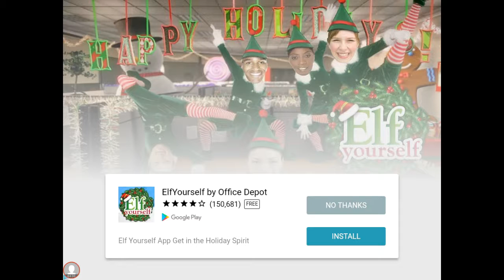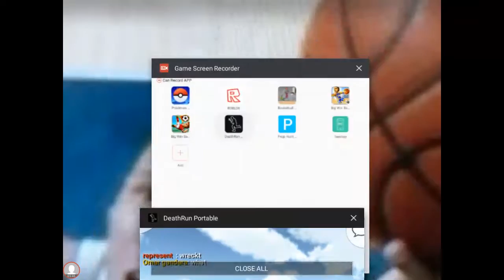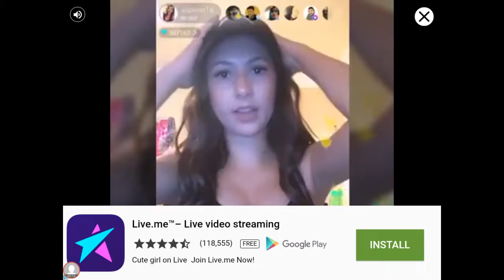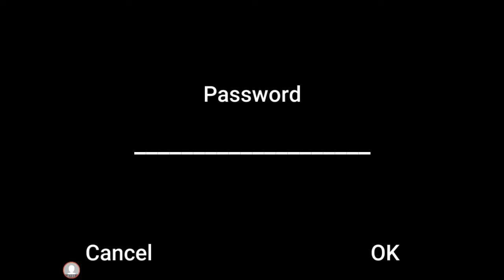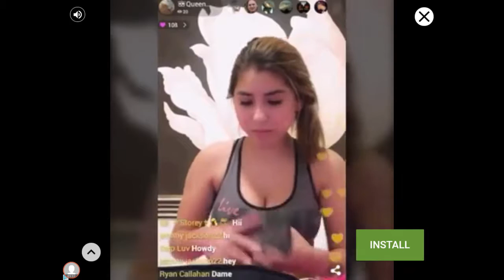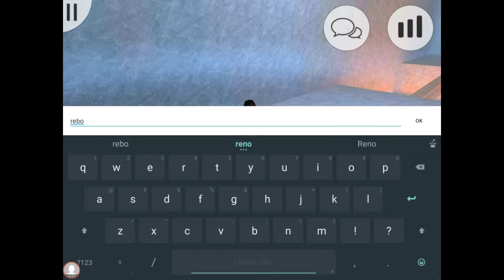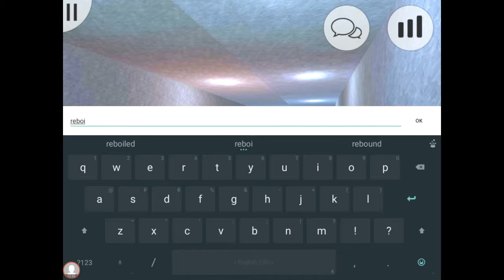Death run part 19